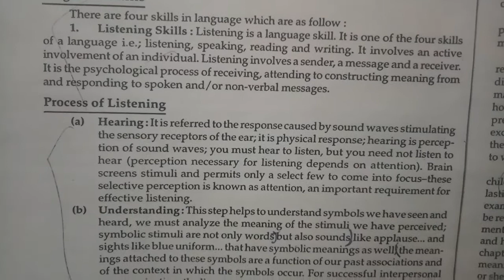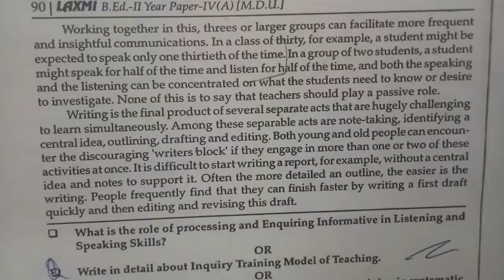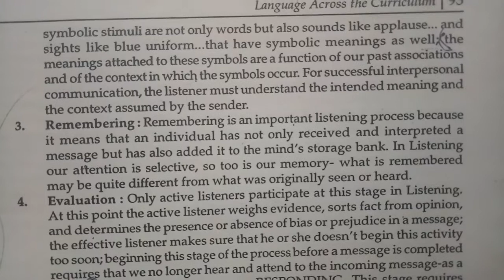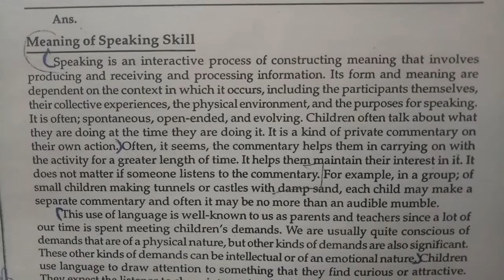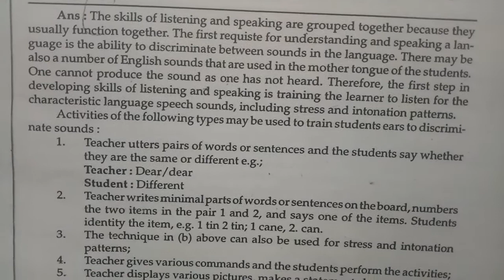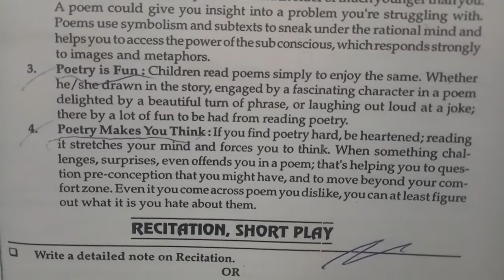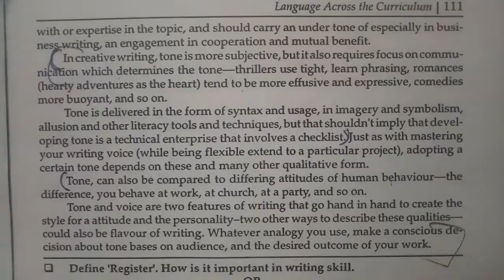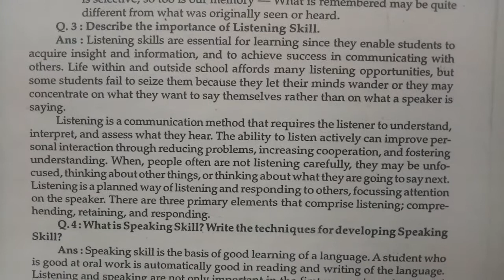LISTENING & SPEAKING as Essential Communicative Skills // LANGUAGE ACROSS THE CURRICULUM // B.ED 2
LISTENING & SPEAKING as Essential Communicative Skills (ch - 4) // LANGUAGE ACROSS THE CURRICULUM // B.ED 2 YEAR